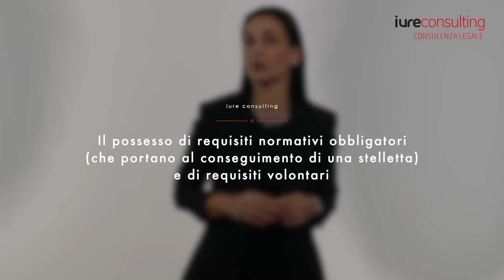Rating di legalità: come si ottiene e tempistiche della sua attribuzione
Visita il nostro sito qui

Ciao,
sono Anna Maria Lucà, avvocato.

Collaboro con il Gruppo Remark nell’ambito della consulenza legale e nell’assistenza per la legalità nelle organizzazioni d’impresa.

Nel video precedente abbiamo “conosciuto” il Rating di Legalità.
In questo video vediamo come si ottiene il Rating di legalità e quali sono le tempistiche della sua attribuzione.

Per l’attribuzione è necessario presentare una domanda rispondendo ad una serie di quesiti contenuti in un formulario, le cui risposte porteranno all’assegnazione di una o più stellette in base ai requisiti che risulteranno, appunto, dalle risposte date.

Fanno parte della valutazione il possesso di requisiti normativi obbligatori (che portano al conseguimento di una stelletta) e di requisiti volontari (facoltativi).

A titolo esemplificativo e non esaustivo costituisce requisito normativo (obbligatorio) la positiva valutazione degli amministratori muniti di poteri di legale rappresentanza, dei membri del consiglio di amministrazione - inclusi i consiglieri – dei direttori generali, direttori tecnici, ed i procuratori qualora siano muniti di poteri decisionali e gestionali.

Altro requisito obbligatorio, che deve essere correttamente indicato, è la giusta valutazione del fatturato, ad esempio quando si riferisce al fatturato di un gruppo o al fatturato dell’impresa richiedente il rating che abbia acquisito un ramo d’azienda.

Infatti il Regolamento dell’Autorità Garante della Concorrenza e del Mercato offre la possibilità di richiedere il Rating di Legalità anche alle imprese che non raggiungono il fatturato di 2 milioni di euro, purché facciano parte di un gruppo che abbia raggiunto un fatturato totale complessivo di almeno 2 milioni di euro.

Per ottenere il punteggio massimo di tre stellette l’impresa deve possedere almeno 6 degli 8 requisiti “ulteriori” previsti nella domanda.

Tra i requisiti volontari sono inseriti:
- l’adozione di un modello organizzativo ai sensi del decreto legislativo 231/2001, o l’adozione di una funzione organizzativa che compia, anche in outsourcing, il controllo di conformità delle attività aziendali a disposizioni normative applicabili all’impresa;
- il possesso di certificati o autocertificazioni che attestino la Responsabilità Sociale d’Impresa;
- aver aderito a codici etici di autoregolamentazione adottati dalle associazioni di categoria, o aver previsto, nei contratti con i propri clienti, clausole di mediazione, quando non obbligatorie per legge;
- (altro requisito premiale è) l’adesione ai protocolli o alle intese di legalità finalizzati a prevenire e contrastare le infiltrazioni della criminalità organizzata nell’economia legale, sottoscritti dal Ministero dell’Interno o dalle Prefetture con associazioni imprenditoriali e di categoria;
- (ancora) tra i requisiti volontari rientra l’adozione di un sistema di tracciabilità dei pagamenti al di sotto dei limiti di legge che non deve necessariamente coprire il 100% delle transazioni, ma deve applicarsi ad un volume significativo delle stesse, ovvero riguardare più della metà dei pagamenti;
- adozione di modelli organizzativi di prevenzione e di contrasto alla corruzione:
- iscrizione in uno degli elenchi di fornitori, prestatori di servizio e di esecutori di lavori non soggetti a tentativi di infiltrazione mafiosa (conosciuti come white list).

Quali sono i tempi per l’attribuzione del Rating?
L’art. 5 del Regolamento dispone che l’Autorità deliberi l’attribuzione del rating entro 60 giorni dal ricevimento della richiesta completa. Tale termine rimane tuttavia sospeso per un massimo di 45 giorni, ove vengano richieste informazioni ad altre pubbliche amministrazioni.

Possono influire sui tempi ulteriori circostanze previste dal Regolamento, come ad esempio incompletezza della domanda, osservazioni sollevate dall’ANAC, o esigenze istruttorie dell’Autorità che può prorogare la risposta per un tempo massimo di 60 giorni, dandone motivata comunicazione all’impresa.

In questo video abbiamo visto come si ottiene il Rating di legalità e quali sono le tempistiche per la sua attribuzione.

Nel prossimo video vedremo i numerosi benefici che l’attribuzione del Rating di legalità porta all’azienda.